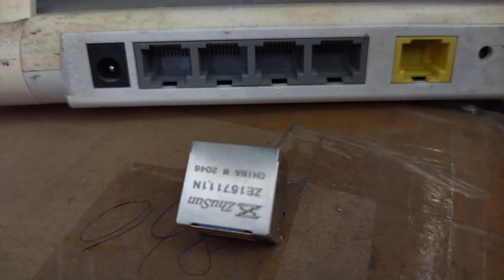615008185221 Compatible ZhuSun RJ45 Modular Jack